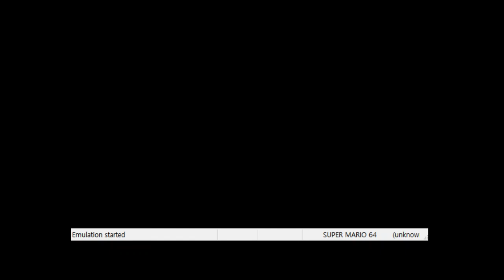SM74 Enter Bowser 1 TAS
Too bad
I didn't know game is lag if Press both S and A in file select